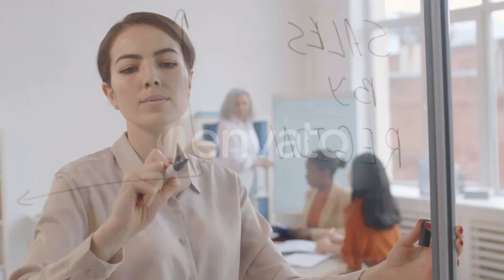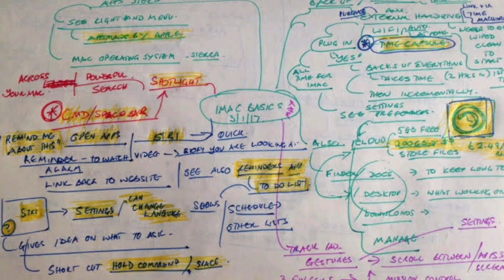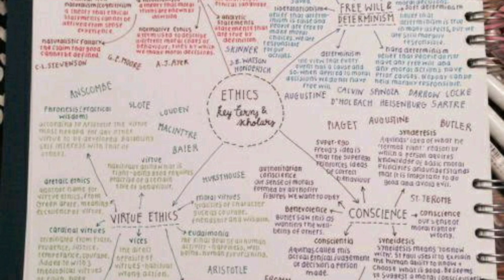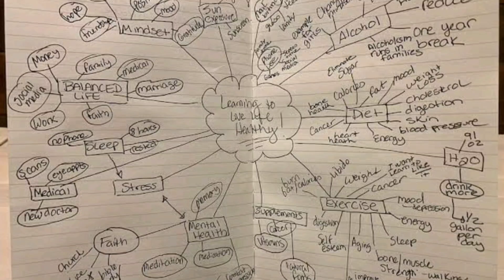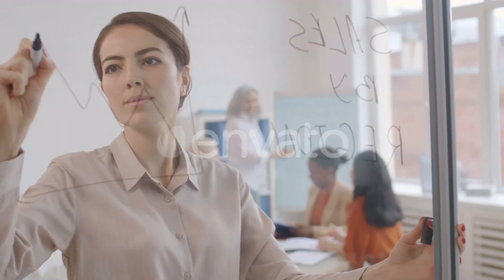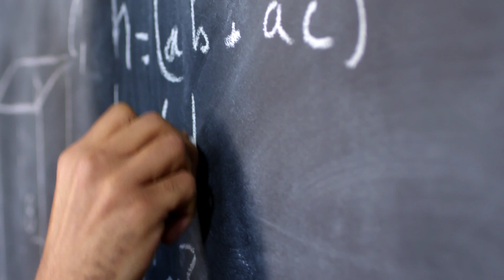Mind Mapping Malayalam